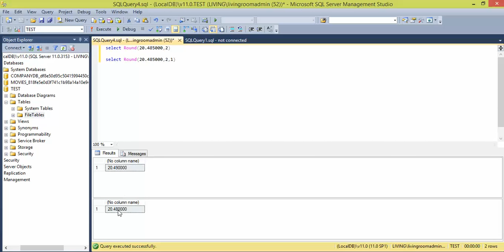MSSQL - Example how to round number down and up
Simple example that shows how to round number down and up in MS SQL